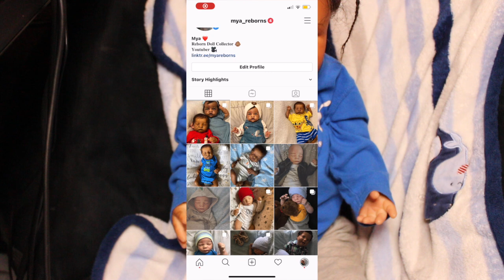I Failed All Of My Reborn Goals? | Changing Reborn Toddler | Mya Reborns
Hi everyone 😁 in this video I am reading & seeing if I achieved my goals or not that I had set for 2021 😳 I am also changing my beautiful toddler Javen 😍❤️ At the end of this video I also gave some shoutouts to some of my favorite people that I like to watch here on YouTube ☺️